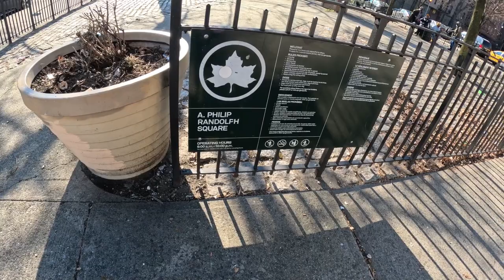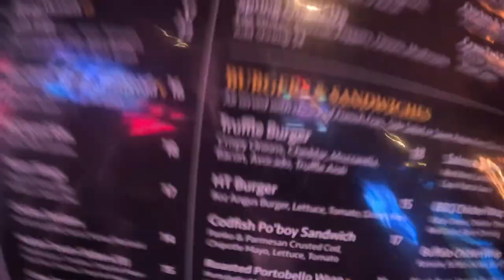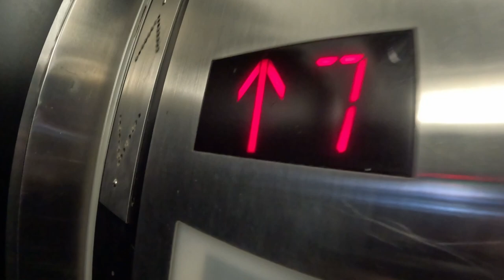Marjorie and Alex Go To Lunch